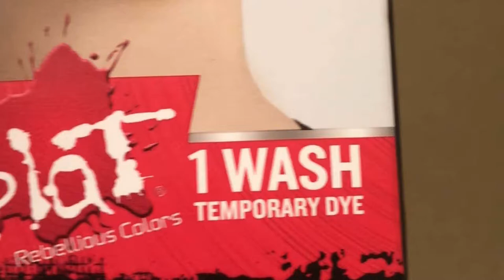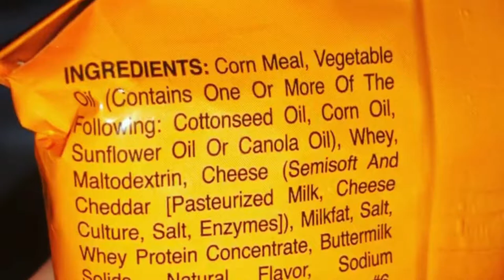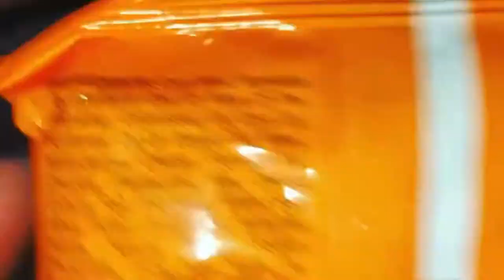Unicorn Dog | A Texas Happy Halloween 2018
A Texas Happy Halloween! Fly, Panda, Monster, and Llama.

Shane
Traci
Alyssa
Haleigh
Jessica
Chandler